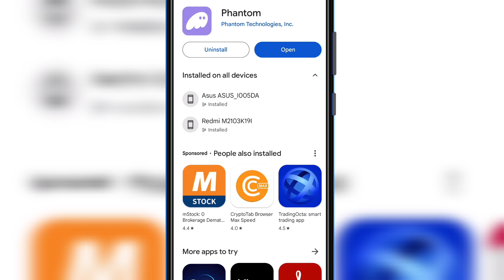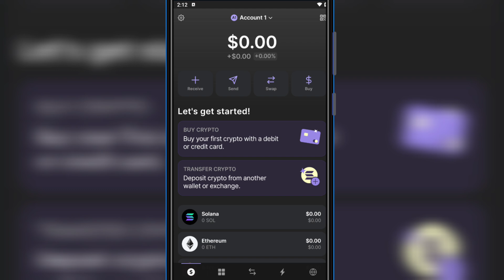💠 How To Create Phantom Wallet in Tamil | How To Create Solana Wallet | தமிழ்